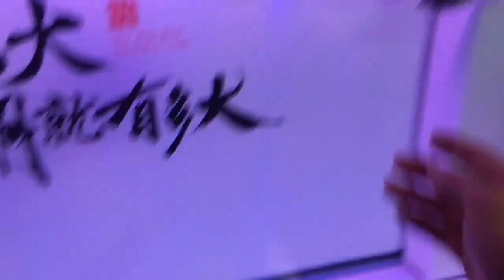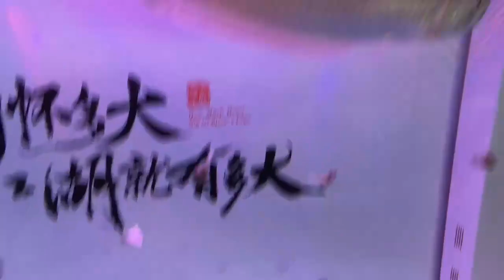魚獲到家死了一大半，無奈將其全部餵魚，結果又被鱷魚咬了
定期更新開箱、養殖、實驗類有趣視頻，燃爆你的好奇心！謝謝關註！